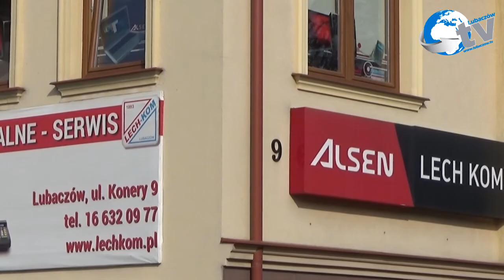MGOK Oleszyce Siła Zjednoczonych Serc